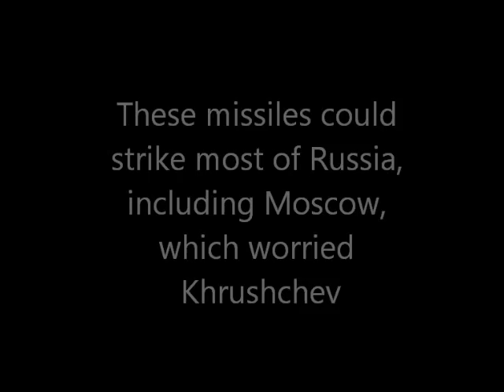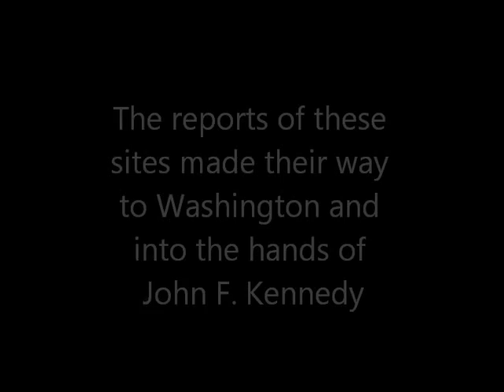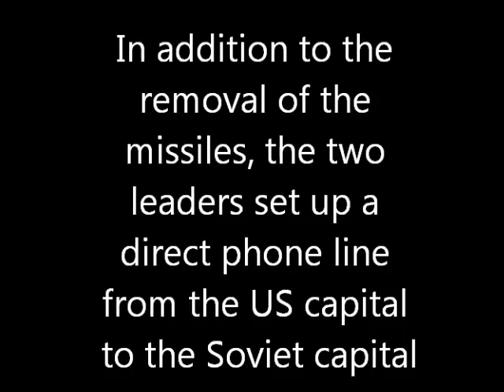Cuban Missile Crisis Claymation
The year is 1962. The world is divided, and a crisis arises. There is only one man who can prevent nuclear warfare. John F. Kennedy.

Created by Daniel Fothergill and Peter Warren